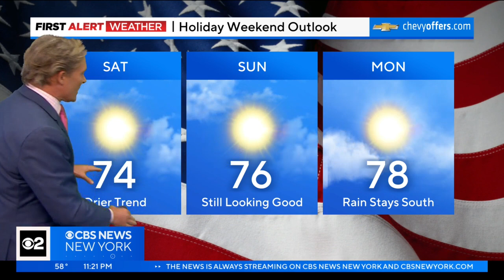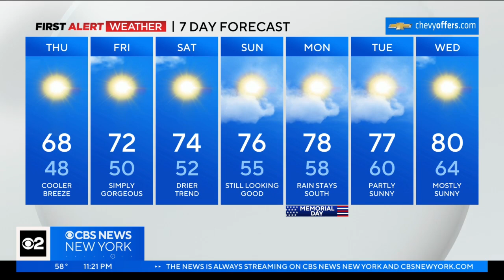First Alert Weather: Memorial Day Weekend looking better and better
CBS2's Lonnie Quinn says early reports of a possibly wet holiday weekend are being replaced by a lot more sun and temperatures in the upper 70s.